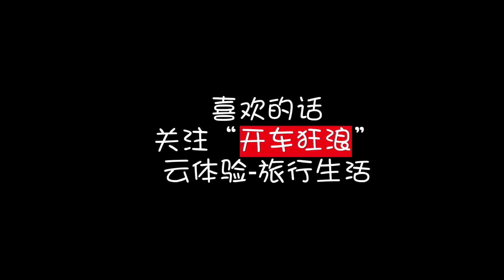新疆自驾日产与渣土车相撞，旅行意外中断，四轮抱死刹不住【开车狂浪】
80后小夫妻自驾游

我们200天4W公里自驾西藏新疆等
期待2021年，我和你的精彩旅行~